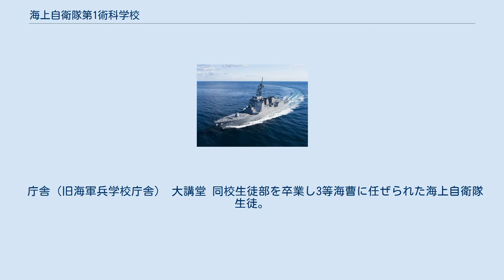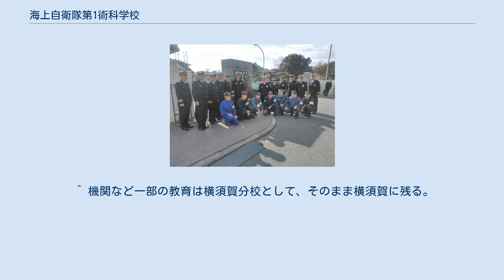海上自衛隊第1術科学校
海上自衛隊第1術科学校（かいじょうじえいたい だいいちじゅっかがっこう、（略称：1術校（いちじゅっこう）、英称：MSDF 1st Service School、英略称：1MSS）は、術科学校の一つ。
所在地は江田島地区である。
機関及び潜水艦に関係する術科を除く艦艇術科教育を担当している。
学校長は、海将補をもって充てる。
 庁舎（旧海軍兵学校庁舎） 大講堂 同校生徒部を卒業し3等海曹に任ぜられた海上自衛隊生徒。
同校の伝統として卒業生は行進をして別れを告げる。
 令和初の角松を祝う第1術科学校長 丸澤伸二 海将補以下の主要幹部 ^ 江田島地区内の内、同機関、海上自衛隊幹部候補生学校、特別警備隊、標的機整備隊及び江田島警務分遣隊。
 ^ 広島県江田島市江田島町国有無番地である。
 ^ 2011年（平成23年）3月の第53期生卒業をもって廃止。
 ^ 機関など一部の教育は横須賀分校として、そのまま横須賀に残る。
 ^ 生徒教育56年の歴史に幕を閉じた。
 ^ 自衛官以外の者に関しては同校見学者及び指定外注業者に限り利用可能なコンビニである。
2021年4月7日まで同校敷地内でポプラ第一術科学校店として営業していたが、同年5月13日よりローソン・ポプラ江田島第1術科学校店として営業再開した。
 ^ 移転先は同寺院の現在地である江田島市江田島町中央である